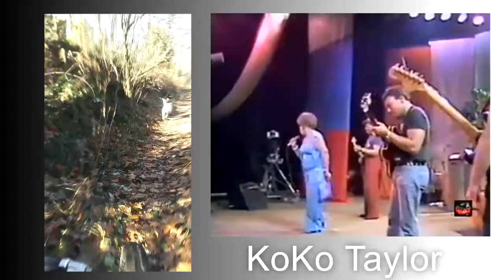Koko Taylor - I'm a woman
A TeamWoodsProduction